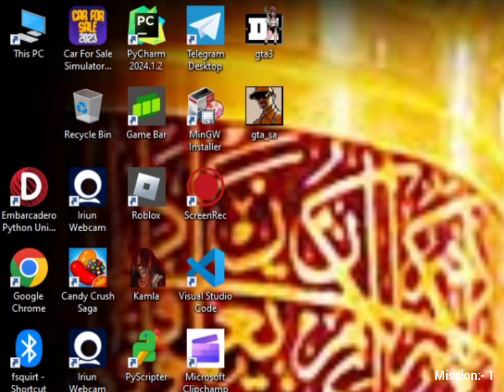GTA Vice City 🌆 | Series 1 | Mission 1 Completed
GTA Vice City 🌆 | Series 1 | Mission 1 Completed | #1